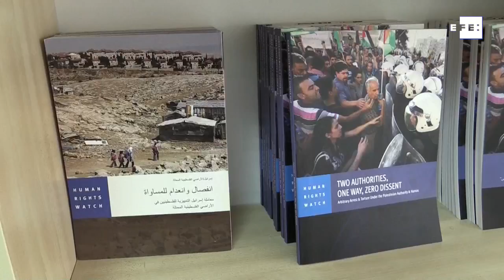"El espacio para disentir se ha reducido en Israel", dice el director de HRW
Ramala (Cisjordania), 25 abr (EFE).- (Imagen: Joan Mas) "El espacio para disentir y defender los derechos humanos se ha reducido en Israel", sostiene el director regional de Human Rights Watch (HRW), Omar Shakir, mientras trata de impedir su inminente deportación acusado de boicotear al país.

Edición: Eugenio Ponz